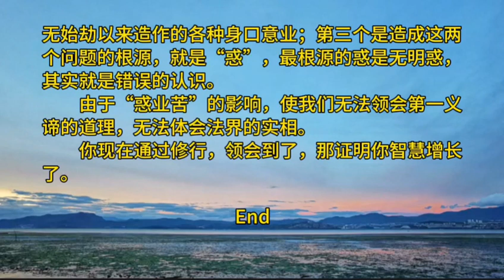158：怎样跟师父如法修行How to practice in accordance with the teachings of the master